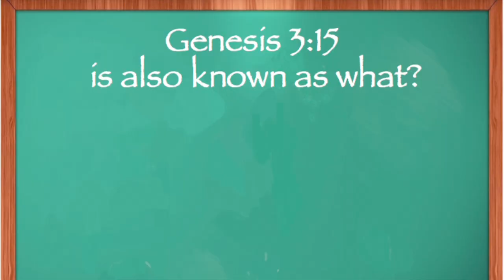Johnson University Game Show 2013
Funniest moments of the game show that the Johnson University media department did.